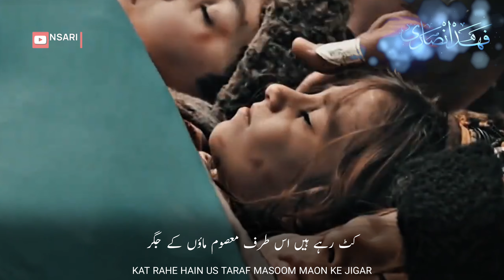Heart Touching Nasheed Status | Aazad Arz e Quds Ho | Abdul Hadi RSDS | Palestine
Tearful Nasheed WhatsApp Status | Aazad Arz e Quds Ho | Abdul Hadi RSDS | Palestine Nasheed | HD

Palestine Trending Status 2023
masjid aqsa Palestine Trending status
masjid aqsa status, masjid aqsa status video, masjid e aqsa status,
masjid al aqsa status,
masjid e aqsa naat status, masjid aqsa naat status,
masjid al aqsa naat status, masjid aqsa full screen status, masjid e aqsa bayan status, masjid e aqsa full screen status,
aqsa masjid ke status, masjid al aqsa whatsapp status, masjid al aqsa full screen status,
masjid aqsa whatsapp status al aqsa mosque news today in hindi, al aqsa mosque history,
al aqsa mosque whatsapp status, al aqsa mosque hindi,
al aqsa mosque history in hindi,
al aqsa mosque live, al aqsa mosque news in hindi, al aqsa mosque status,
al aqsa mosque azan, al aqsa mosque and dome of the rock, al aqsa mosque trending,
al aqsa mosque assassin's creed, al aqsa mosque and wailing wall, al aqsa mosque and temple mount,
al aqsa mosque attacked, trending viral,
al aqsa mosque bangla, al aqsa mosque bangla documentary, al aqsa mosque built by jinn,
al aqsa mosque bbc.
al aqsa mosque bombing, al aqsa mosque burnt,
al aqsa mosque built on temple mount,
al aqsa mosque before islam, al aqsa mosque conflict, al aqsa mosque call to prayer,
al aqsa mosque country,
al aqsa mosque compound, al aqsa mosque documentary,
al aqsa mosque dr israr ahmed,
al aqsa mosque drone, al aqsa mosque drawing,
al aqsa mosque documentary bangla, al aqsa mosque dome of the rock, al aqsa mosque dispute,
al aqsa mosque description,
al aqsa mosque e14, al aqsa mosque east jerusalem,
history of al aqsa mosque in english,
al aqsa mosque fire, al aqsa mosque fire 1969,
fajr at al aqsa mosque, al aqsa mosque history malayalam, al aqsa mosque history bangla,
al aqsa mosque history in tamil, al aqsa mosque history in islam, al-aqsa mosque history in urdu,
al aqsa mosque in hindi,
al aqsa mosque inside, al aqsa mosque imam,
al aqsa mosque israel,
al aqsa mosque imam arrested, al aqsa mosque in quran,
al aqsa mosque inside view, al aqsa mosque in which country, al aqsa mosque jerusalem,
al aqsa mosque judaism, al aqsa mosque jerusalem facts, al aqsa mosque jewish temple,
al aqsa mosque jordan, inside al aqsa mosque jerusalem, al aqsa mosque kattankudy, al aqsa mosque latest news,
al aqsa mosque location, al-aqsa mosque, al aqsa mosque malayalam,
al aqsa mosque minecraft, al aqsa mosque mentioned in quran, al aqsa mosque muhammad,
al aqsa mosque massacre,
masjid e al aqsa, al aqsa mosque news today hindi,
al aqsa mosque news today, al aqsa mosque namaz,
al aqsa mosque naat,
al aqsa mosque nasheed, al aqsa mosque news, al aqsa mosque now,
al aqsa mosque opening, history of al aqsa mosque, inside of al aqsa mosque,
history of al aqsa mosque in hindi, tour of al aqsa mosque, importance of al aqsa mosque in islam,
demolition of al aqsa mosque, history of al aqsa mosque in urdu, al aqsa mosque prayer,
al aqsa mosque painting, al aqsa mosque pronunciation, al aqsa mosque prophet muhammad,
al aqsa mosque palestine,
al aqsa mosque photos, al aqsa mosque pilgrimage,
al aqsa mosque quotes, al aqsa mosque qibla direction, al aqsa mosque ramadan 2021,
al aqsa mosque religion,
al aqsa mosque raid,
al aqsa mosque riots,
real al aqsa mosque, al aqsa mosque song, al aqsa mosque snow,
al aqsa mosque snowfall, al aqsa mosque solomon's temple, al aqsa mosque story,
al aqsa mosque stormed,
al aqsa mosque sheikh jarrah, al aqsa mosque tamil, al aqsa mosque today,
al aqsa mosque tour, al aqsa mosque taraweeh, al aqsa mosque twitter,
al aqsa mosque temple mount,
al aqsa mosque violence,
al aqsa mosque vlog.
al aqsa mosque video, al aqsa mosque vr,
al aqsa mosque virtual tour,
visit al aqsa mosque, al aqsa mosque will be destroyed,
al aqsa mosque who built it,
al aqsa mosque which country, al aqsa mosque where,
where is al aqsa mosque located,
al aqsa mosque you, al aqsa mosque 2021,
al aqsa mosque 360 view,
al aqsa mosque 360,
al aqsa mosque 3d model, al aqsa mosque 3d, al aqsa mosque 4k